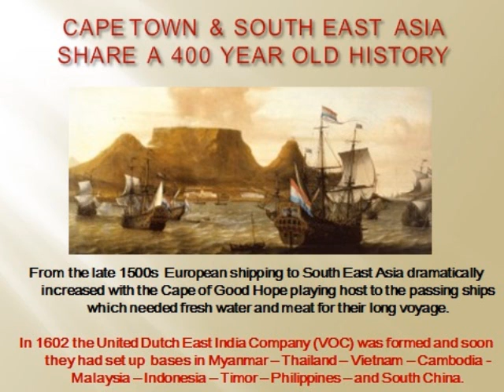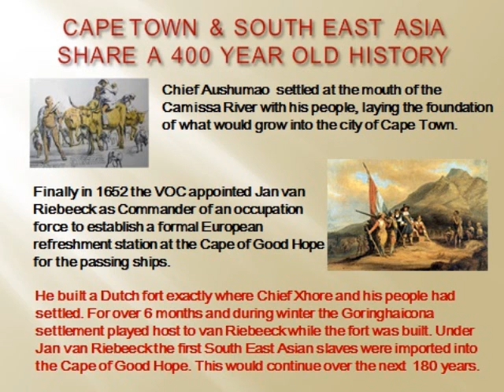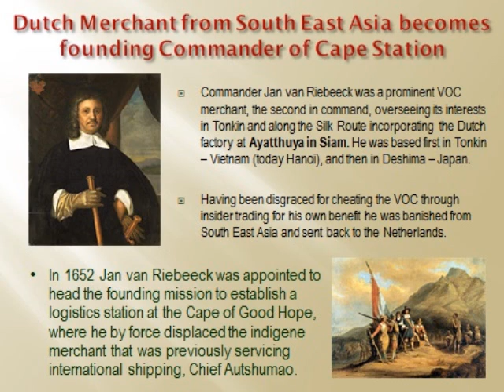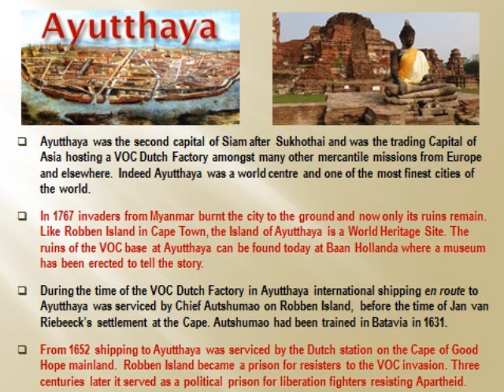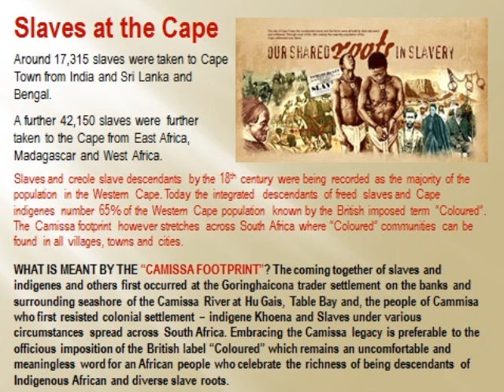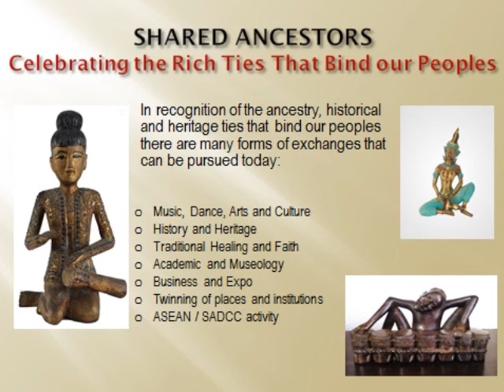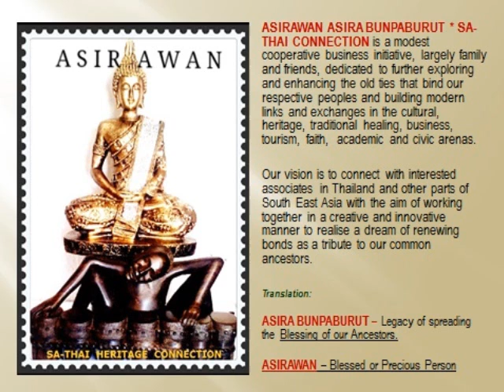South Africa - Thailand Slave Heritage Connection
South Africa and Thailand has a 400 year old heritage connection which traces through the United Dutch East India Company formed in 1602 and its slave trade. This video - SOUTH AFRICA - THAILAND SLAVE HERITAGE CONNECTION is a product of the ASIRAWAN SIAM HEALING HOUSE & SA-Thai Slave Heritage Reflection Centre at West Beach Cape Town and is part of a set of three screen-based exhibitions and one board exhibition. The other three exhibits are - SLAVERY AT THE CAPE OF GOOD HOPE 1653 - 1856; THE SEVEN STEPS IN CAPE IDENTITY; and THE TIES THAT BIND US.